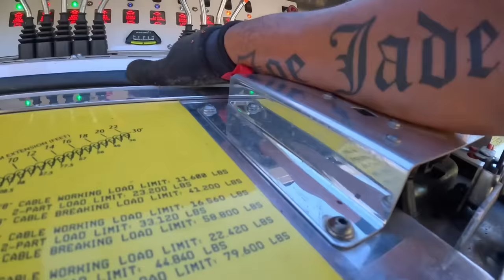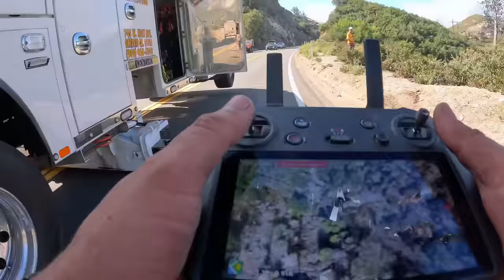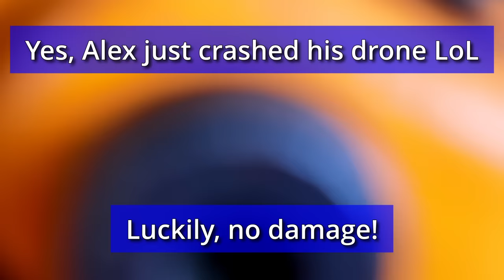RIP Toyota Corolla (Flew 350' down steep hill)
RIP Toyota Corolla (Flew 350' down steep hill). Alex is going to be super fit at the rate he's doing these car fishing jobs LOL. We got this job for a Toyota Corolla, that came in as 250' over the side at our special spot on Angeles Crest Highway. Thankfully we carry extra rope in our rotators, because this car was closer to 350'.

After some fun hiking and easy quick rigging using BA car straps, Alex hiked back up the hill and started to winch the vehicle back up the hill. Once the main boom line was close to being fully retracted, he walked down the other cable to attach to the car so he can get rid of the slack from the synthetic extension.

Now that the car was successfully winched to the top, Alex did a 4 part pick to lift the entire car and swing directly onto Vicente's flatbed for safe and easy transport back to the yard. What did you guys think of this "fishing" trip?

►All footage was shot with Alex's Apple 14 Pro Max, GoPro 11 and Mavic 3 Drone. I also edit my own footage using DaVinci Resolve Studio.